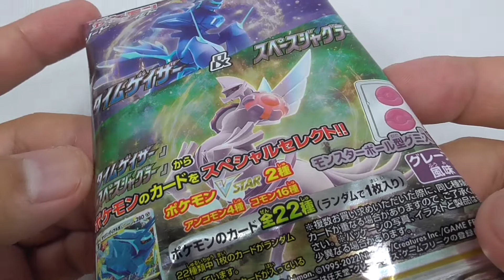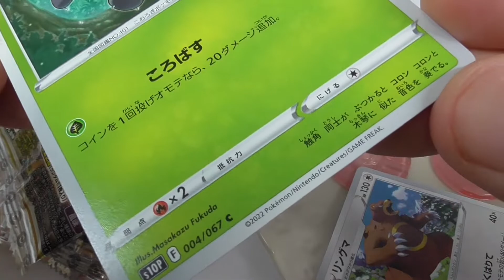ポケモンカードゲーム ソード＆シールド グミタイムゲイザー＆スペースジャグラー Pokemon Card Game Sword & Shield Gummi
「ポケモンカードゲーム ソード＆シールド」のキャンディトイシリーズ第10弾。2022年4月に発売された拡張パック「タイムゲイザー」「スペースジャグラー」の収録カードから、ポケモンのカードのみがスペシャルセレクトされたアイテムです。ポケモンカードゲームの公式大会で使用できるカードがランダムで1枚入っています。モンスターボール型のグレープ風味のグミつき。